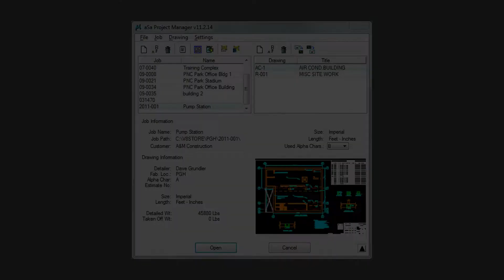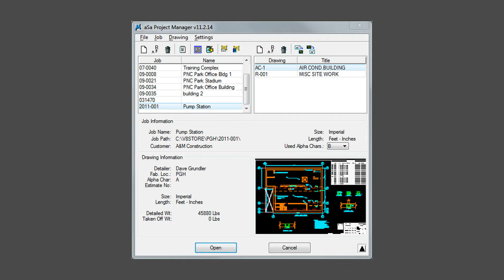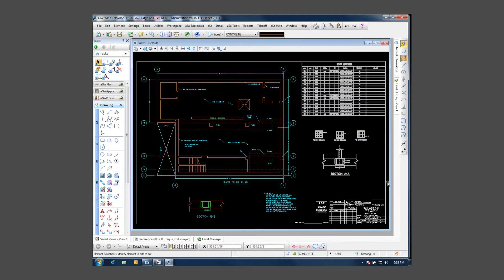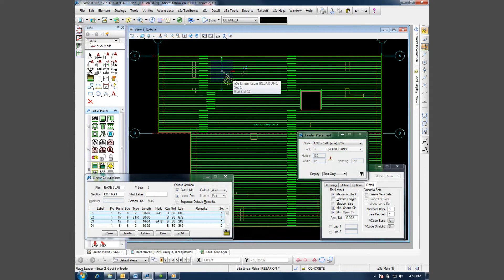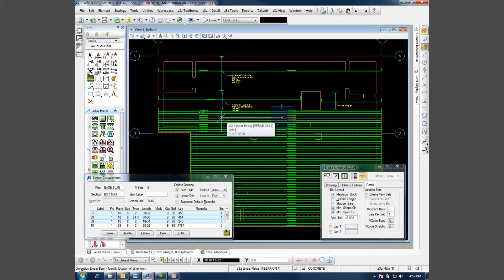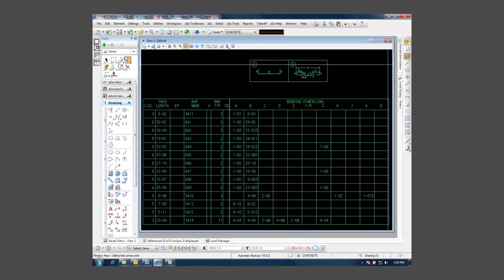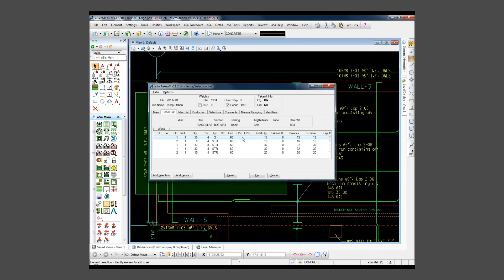aSa CAD/Detailing (Espanol)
Creada para superar las expectativas de detalladores, fabricantes, instaladores e ingenieros, la aplicación CAD / Despiece de aSa combina las herramientas de MicroStation®, el mejor producto de diseño de ingeniería asistido por computadora de Bentley Systems, con las aplicaciones de aSa desarrolladas para el detalle y la gestión de la información de barras de refuerzo.

Al utilizar las herramientas de aSa y MicroStation, podrá incorporar detalles a medida que dibuja en CAD, garantizando la colocación exacta de las barras y eliminando los cálculos tediosos. El programa automatiza cada aspecto del proceso de detalle, desde la configuración inicial del proyecto hasta la creación de planos, lo que permite generar detalles exactos de barras e informes avanzados. Las tareas de medición y presupuesto de materiales también están
completamente automatizadas para no olvidar ni ingresar dos veces el material que se fabricará.